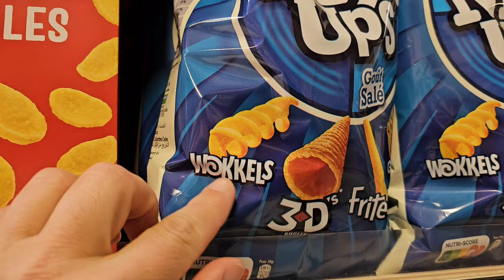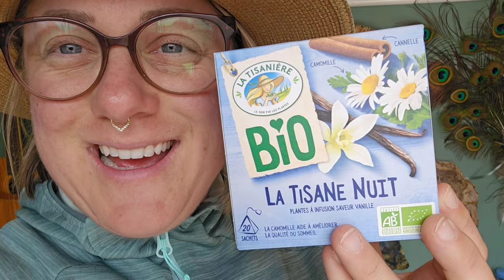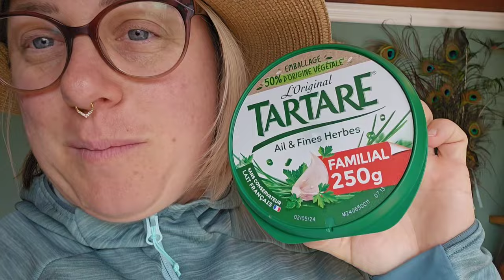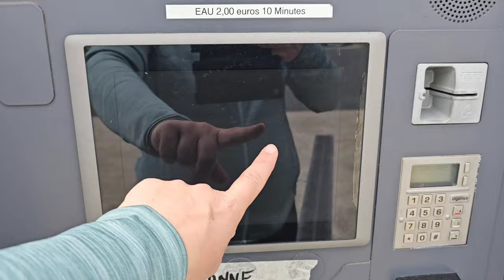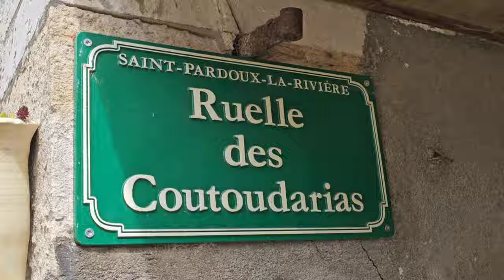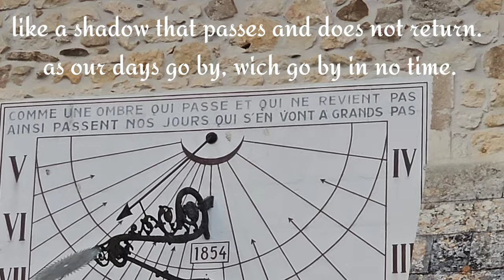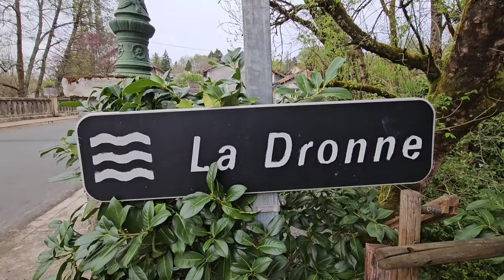enjoying FRENCH VIBES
stunning villages and a chore day in the middle of France!

Amazon wishlist:

My dogs are :
Bobby Janus, a shih tzu/maltese mixed boy, born on 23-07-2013
Pilou Takoda Doortje, a Pomchi girl, born on 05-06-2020
Wolfy Skylar, a pomchi girl, born on 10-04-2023

Travel in the Van with three dogs.